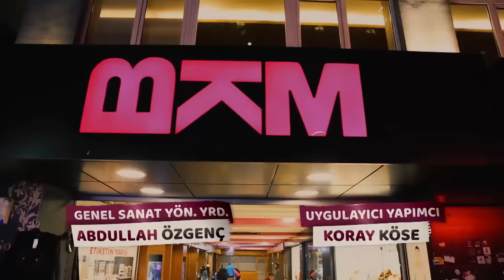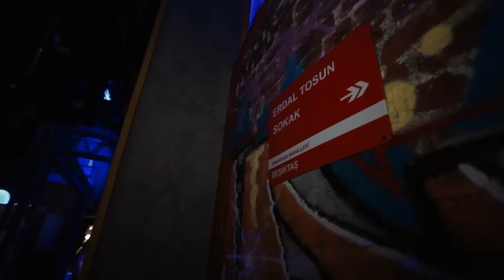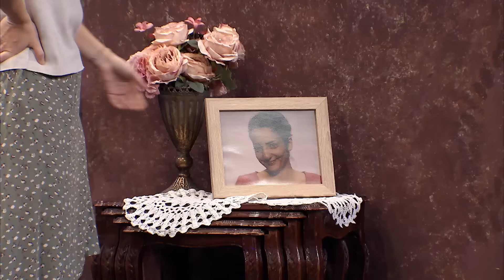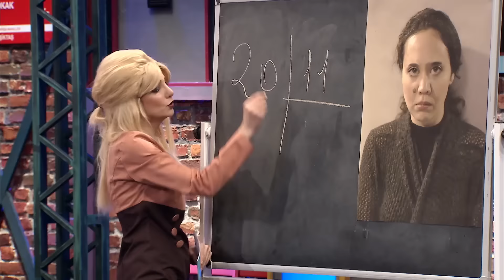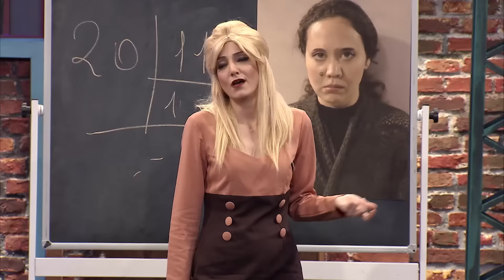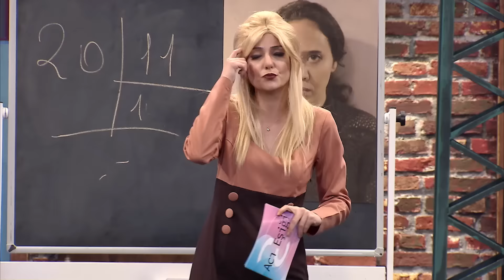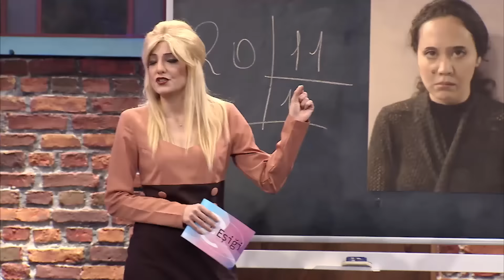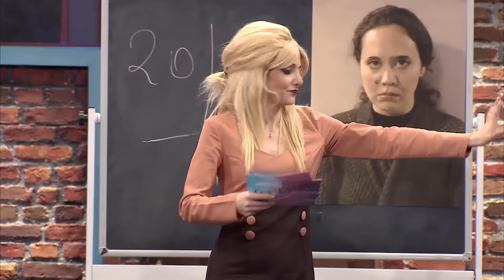Çok Güzel Hareketler 2 | 33.Bölüm (Tek Parça Full HD)